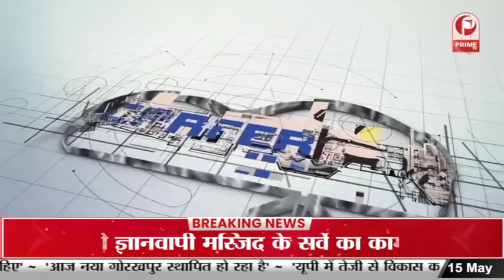Tanushree Sangal : Commercial and Intellectual Property Attorny || Career Couch